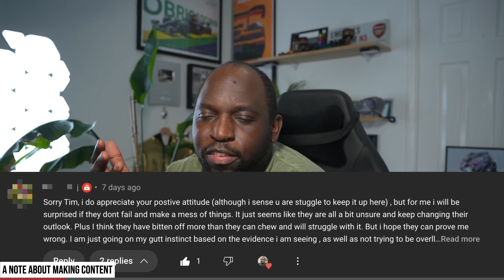Whiplash: my perspective on Salesforce's Rapid Evolution of Tableau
In this video, I share my reflections after months of evaluating Salesforce's new vision and its impact on the community. I delve into why 'whiplash' is a fitting metaphor for the sudden and significant changes we've observed, comparing Salesforce's current product presentation approach to that of Tableau pre-acquisition. Discussing the shift from internal beta showcases to polished prototypes, I'll explain how this has affected some user perception and engagement. Moreover, I emphasize the difference between product marketing and product management in these presentations, and how it contributes to a disconnect with the end-users. I aim to provide a nuanced perspective on these ongoing changes and their implications for the community and by extension the product.

00:00 part1 sequence
00:49 A note about making content
02:50 Whiplash
03:36 Many states of readyness
06:13 Salesforce vs Tableau
11:48 Intuition Gap
15:28 What exactly is whiplash